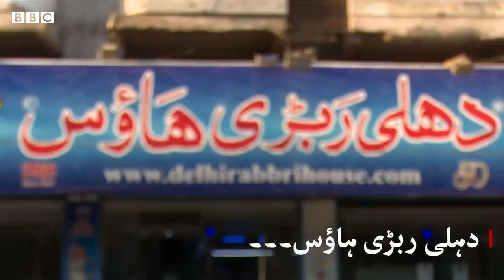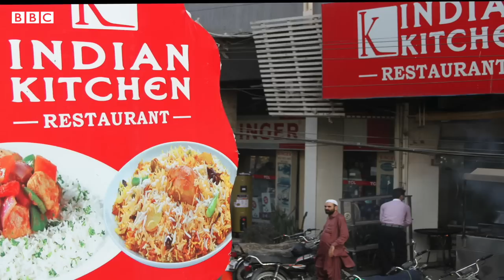Karachi: Restaurants and eateries named after Indian cities - BBC URDU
انڈیا میں شیو سینا کی دھمکیوں کے بعد کراچی بیکری کے نام  کو ہٹانا پڑا تھا۔ لیکن کراچی میں ایسے کئی ریستوران اور دکانیں انڈین شہروں کے نام پر ہے جو کئی نسلوں سے چلی آ رہی ہے۔ لیکن پاکستان میں انھیں کبھی بھی اس طرح کے مسائل پیش نہیں آئے۔ مزید دیکھیے شمائلہ خان کی اس ویڈیو میں